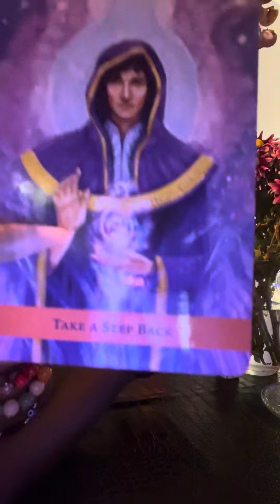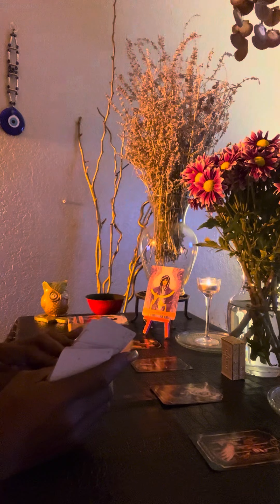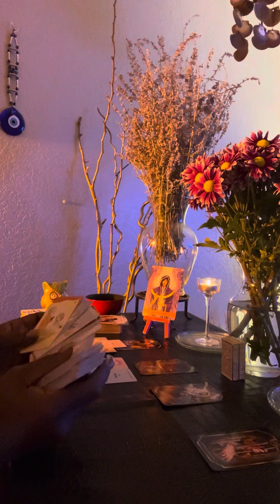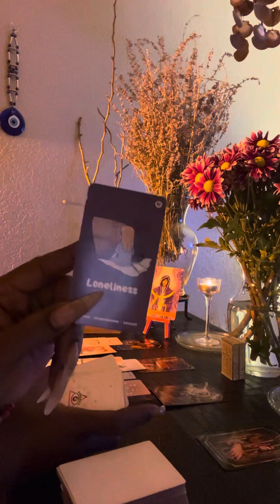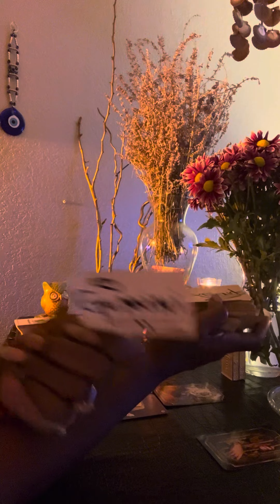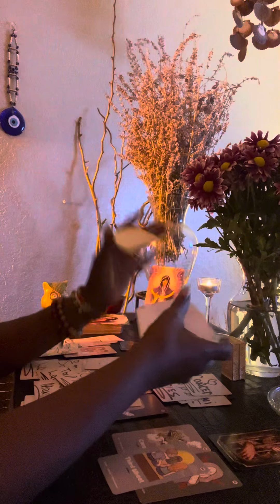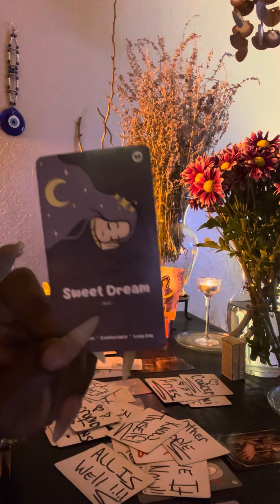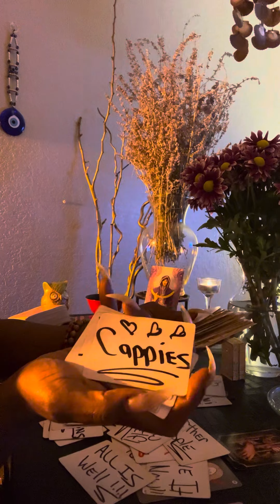Feeling Like The 3rd Party Trapped And Set Them Up To Lose Everything Especially You‼️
❤️ Thank you for All your Likes 👍, Comments, And Subscribes ❤️

🛑 PLEASE PLEASE DO NOT GET SCAMMED‼️ I DONT BOOK READINGS THROUGH YOUTUBE 🛑

🛑 PLEASE PLEASE DO NOT MAKE LIFE CHANGING DECISIONS BASED ON THESE READINGS 🛑